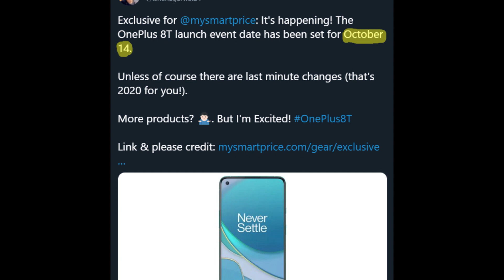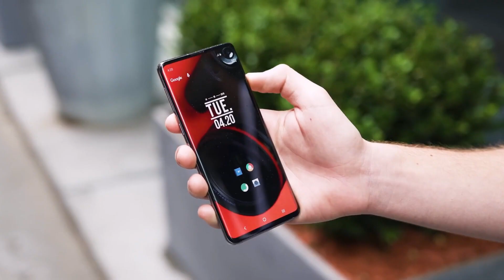Oneplus 8T - 120hz Display, IT'S COMING ***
Oneplus 8T - Snapdragon 865, IT'S COMING ***

*Oneplus 8 Pro
*Samsung Galaxy S10 Plus
*Oneplus 8 5G
*Oppo Find X2

Flagship Killer Phones

*Oneplus 7T
*Note 10 Lite
*Galaxy S10 lite

*Oneplus Nord
*Samsung Galaxy A51
*Vivo X50
My Gaming and Editing PC -

ABOUT CHANNEL

DROID SQUAD is all about technology and you will get only tech content in this channel mostly. We love smartphones so you will find most of our videos are on Smartphones, So if you are also tech lover then what are you waiting for?